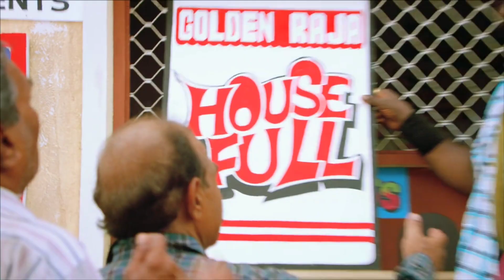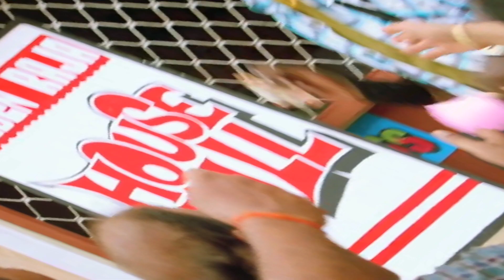Suzuki hayate ep bike review in tamil